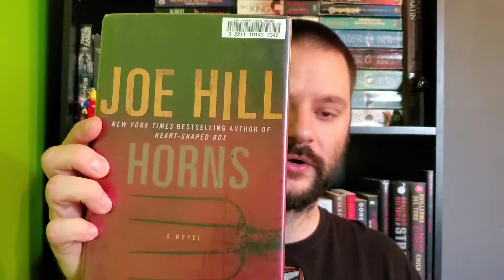HORNS by Joe Hill | Book Review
Book review for Horns by Joe Hill.